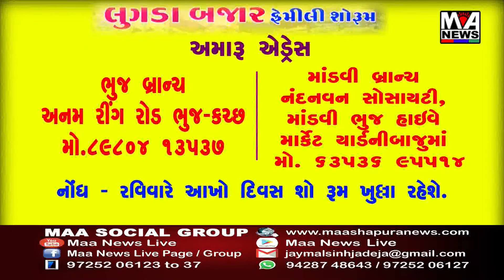નરેન્દ્રભાઇ મોદીના જન્મદિવસ નિમિત્તે રોયલ ફાઉન્ડેશન ટ્રસ્ટના ચેરમેન અનવર નોડેએ શુભેચ્છાઓ પાઠવી